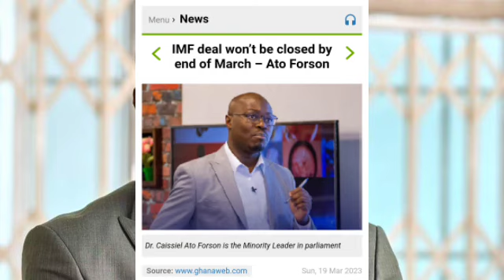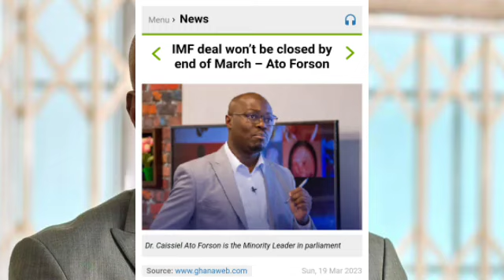BREAK: Ghana won't get IMF deal by March ending - Ato Forson DECLARES